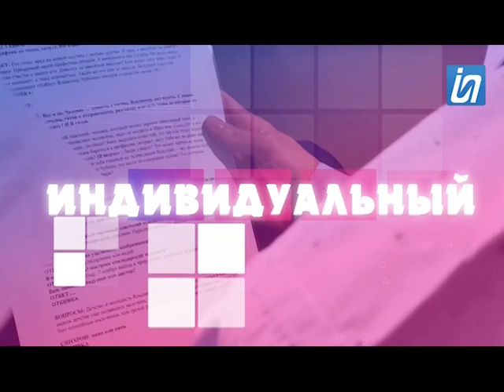Проект-откровение "и Я"/ Гульнара Жапарова/ 12.09.2020